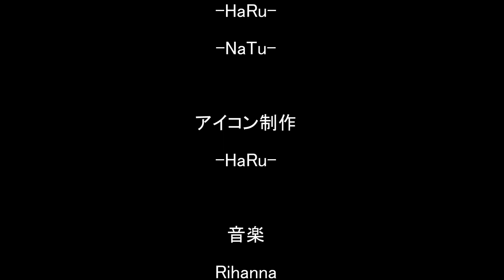X-BEAT -HaRu- Dance PV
X-BEATのｷｬﾗ-HaRu-のPV作ってみました。
重くなければ画質を480pか720pHDにしてみると
ちょっとはｷﾚｲに見れるかも？